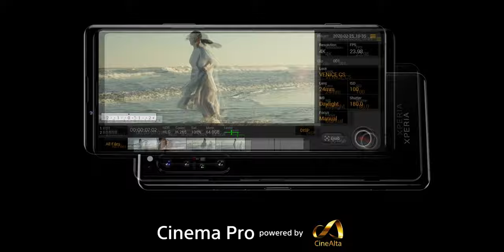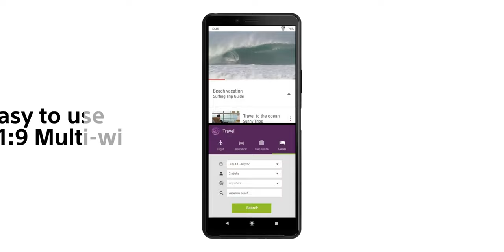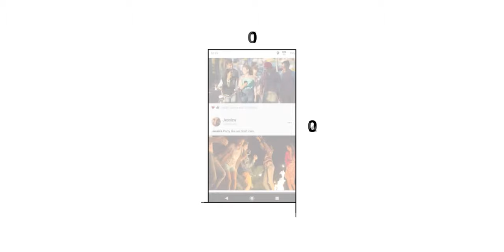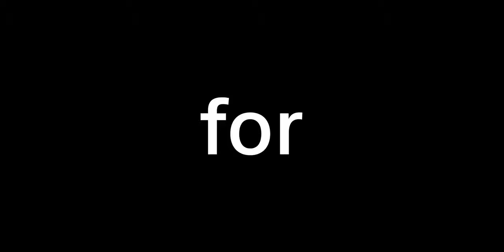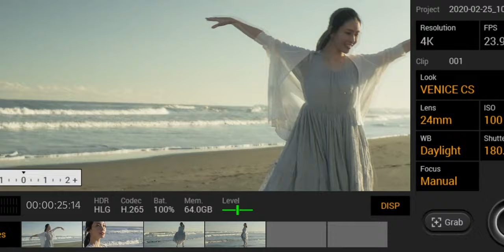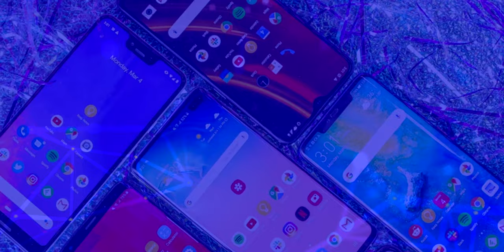Sony Xperia 1 II y Xperia 10 II Todas las Características!!! | ¡INCREÍBLES CÁMARAS!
Sony Xperia 1 II y Xperia 10 II Todas las Características.